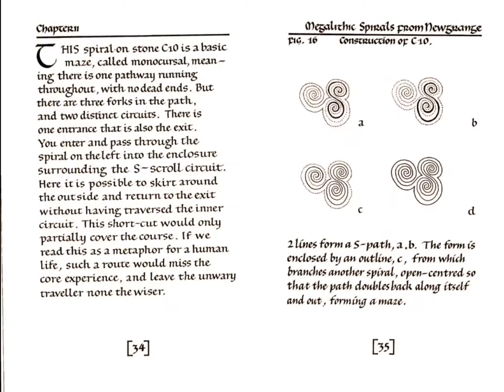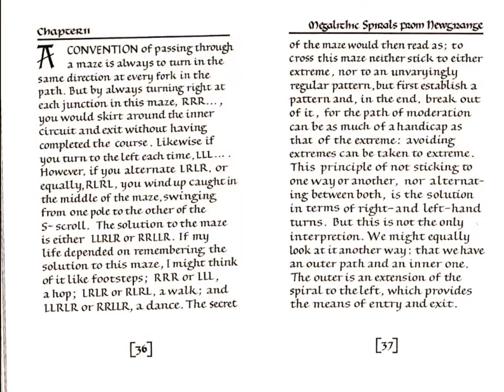Aiden Meehan Spiral patterns Celtic design